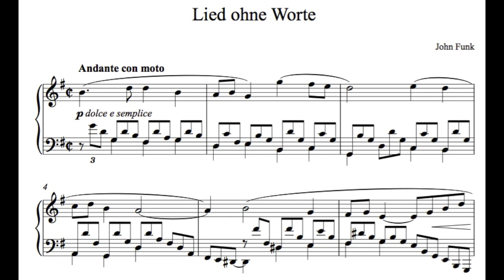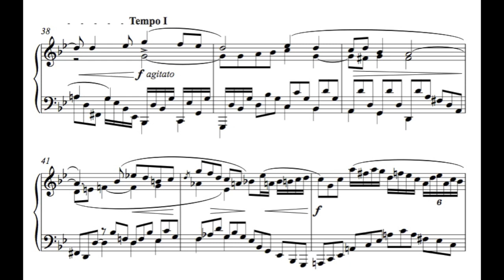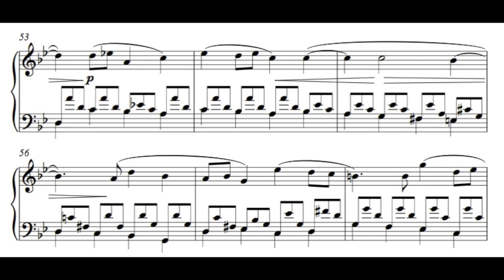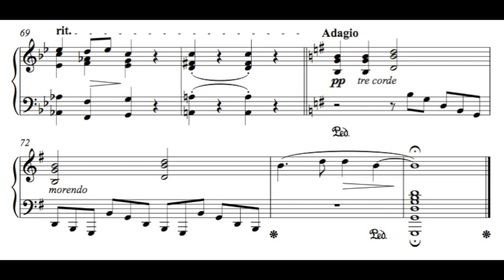J Funk - Lied ohne Worte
John Funk - Lied ohne Worte

With this piece John Funk has, in my opinion, produced a little gem. An innocent, naive song sung twice, revealing greater depth than might at first be expected.

About John Funk:
Occasionally compositions by my good friend John Funk appear among my papers. I find that there is almost always something special in his music, something personal and deeply felt, far from flashiness and party tricks. I have therefore taken it upon myself, as a friend of Funk, to publish a small selection of his music here on youtube.

Unfortunately, Funk, being the way he is, would never go near a microphone and let himself be recorded. And I myself certainly have no skills as a performing musician. Consequently I've had to resort to letting the computer "perform" (using Sibelius). Obviously the computer has no more sensitivity than a cement mixer, but if these videos can make the music of Funk accessible, the computer generated noise is something that simply has to be accepted.

If anyone should find Funk's music interesting, please leave a comment or write me directly.

- Jimmy Tenook